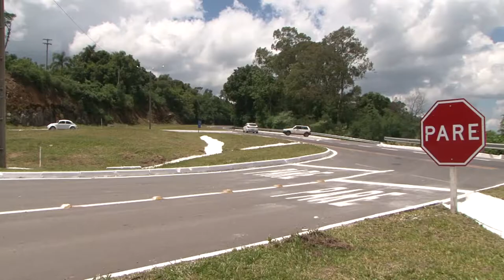Estado entrega obras importantes para rodovias da Serra